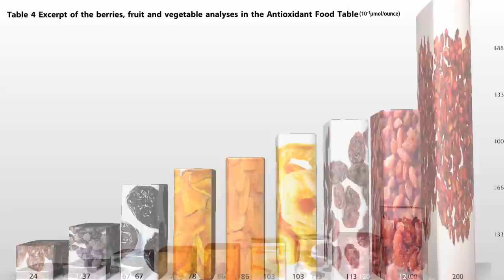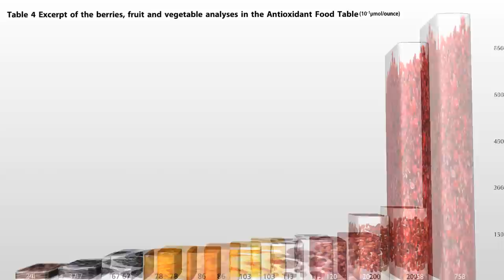Better than Goji Berries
There are five dried fruits even more antioxidant-packed than goji berries.

Image Credit: Scott Ehardt, Asabengurtza, Yosri, Pvt pauline, Miansari66, and Jonik via Wikimedia Commons, and Dondelasabrina via flickr,  lyonesse2710, and NihitMaan Gaur. Images have been modified.